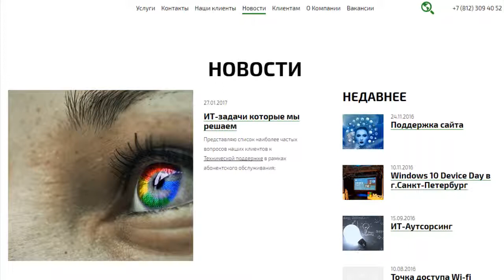системном администрировании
системном администрировании локальных вычислительных сетей (ЛВС), технической поддержки пользователей, монтажа ЛВС и серверного оборудования, включая подбор и поставку оборудования, пусконаладочные работы, ввод систем в эксплуатацию.